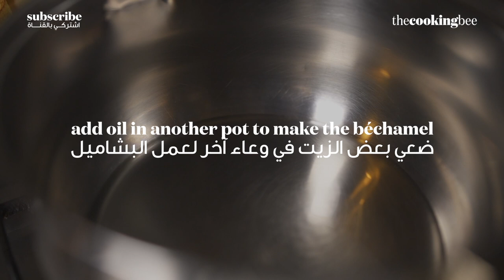قوارب البطاطس بالبشاميل والجبنة والدجاج والخضار! وصفة لا تقاوم Potato Boats With Bechamel & Cheese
Delicious Potato Boats Recipe! With Chicken, Bechamel, Vegetables, & Cheese.
طريقة تحضير قوارب البطاطس البطاطا بالبشاميل محشية خلطة الدجاج والخضار مع الجبنة